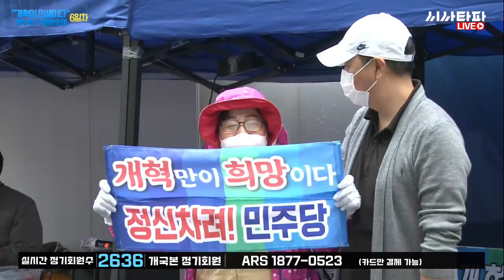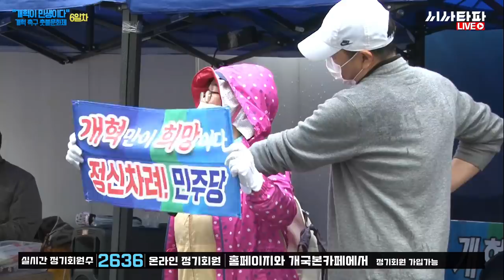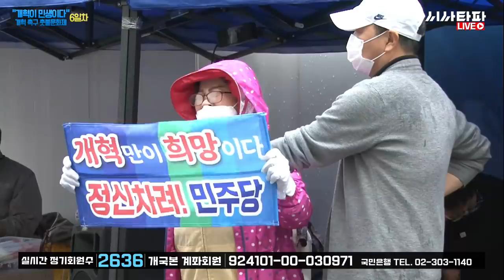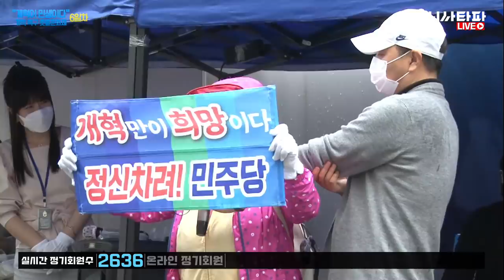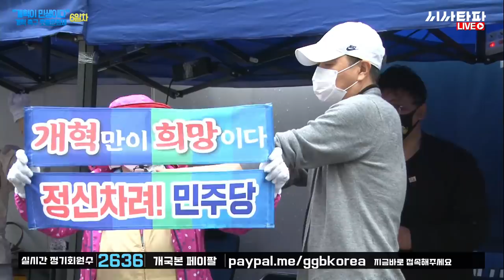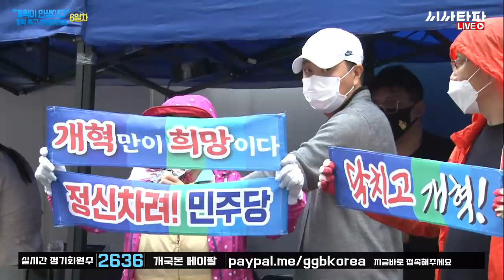모두를 감동시킨 75세 할머니의 명연설